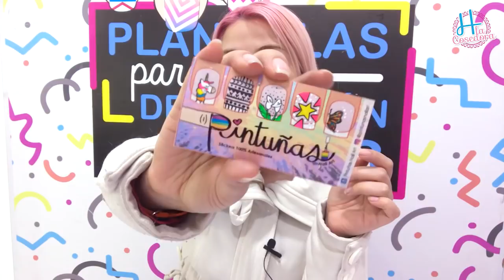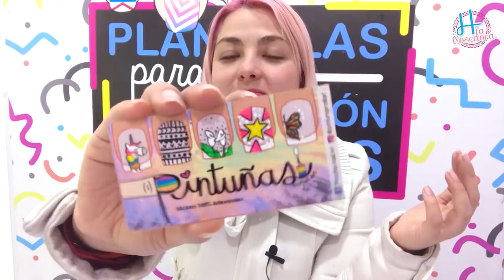HAUL JULIO: PRODUCTOS COLOMBIANOS!!!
★Llena el formulario par recibir las Noti★ Compra